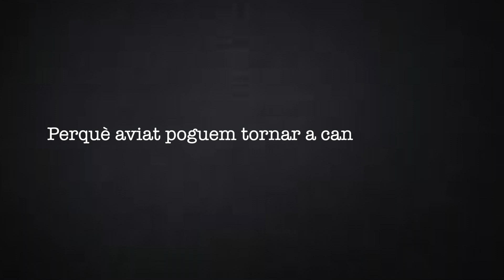Cançó de bres per a una princesa negra (Cor de Dones de Sant Francesc d'Inca)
Aquesta cançó de bres és especial per a nosaltres perquè ens acompanya des dels nostres inicis. Ens fa recordar els bons moments que hem passat juntes sempre al voltant de la música. Avui hem "sortit" de casa nostra  i hem tornat als assajos i concerts, encara que només hagi estat durant 3 minuts. Esperam que vosaltres també "sortiu" de les vostres cases durant un moment escoltant les nostres veus i sobretot, que gaudiu.